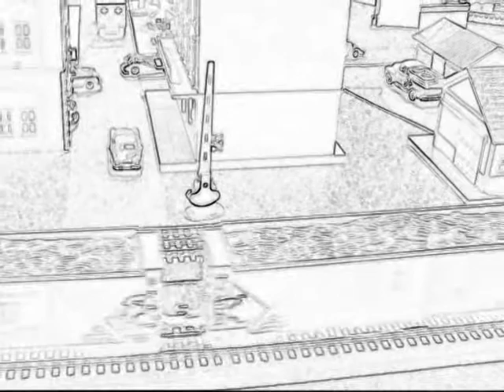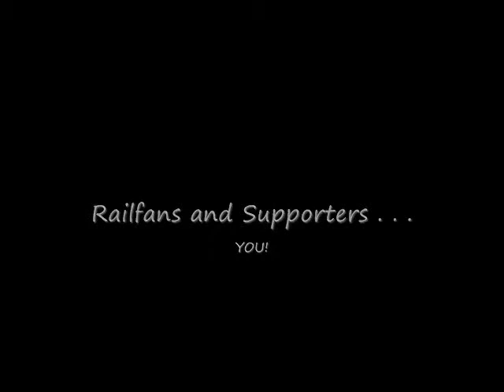Movie Maker Effects: Pencil Drawing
Combining the 'edge detection' and 'grayscale' effect when editing using Windows Movie Maker can make the video look like it was done as a pencil drawing that comes to life. In this video, I use those two tools and number of fades and pans to create the effect that the trains and the town were done by a 'sketch artist'.  I enjoy this video as much as I do the one we created using the 'watercolor' effect.